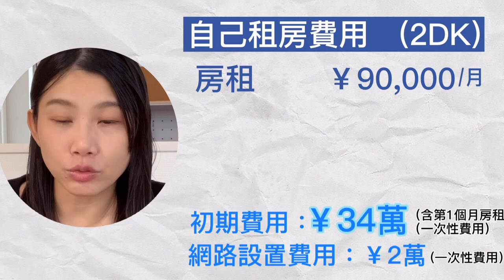日本租房｜如何挑選日本Share House，克服異鄉的寂寞感｜多少錢｜優缺點｜挑選重點｜業者推薦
這次跟大家分享30歲時來日本奮鬥的第一個落腳地，東京世田谷區的Share House。
雖然個人空間相對小，但入住成本相對低，而且可以跟日本人交流(我的重點)。
我在這小小的3疊的空間開心地度過了我日本的前2年時間，完全克服了異鄉的寂寞感。
透過這一集分享更多日本Share House的細節給大家。如果你有計畫來日本奮鬥的話，
希望我這部片可以你給一點點日本租屋參考。記得要幫夢想當搭配上行動唷!

0:00 1️⃣引言
0:41 2️⃣ Share House房型房租的說明
1:41 3️⃣ Share House優缺點的說明
                 *含Share House跟日本一般租房費用比較
3:27 4️⃣ Share House的挑選重點
                 *日住人數的選擇
                 *區域的選擇
5:13 5️⃣ Share House業者的推薦
6:11 6️⃣ 感謝可愛的Share House夥伴

◆Nana一人商品會議的日常◆